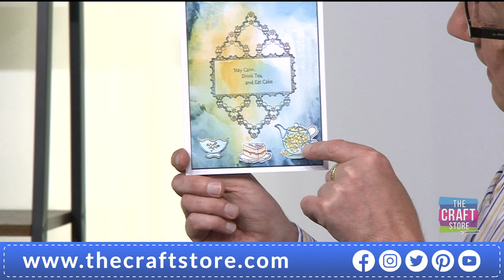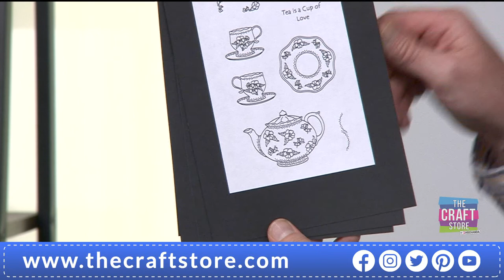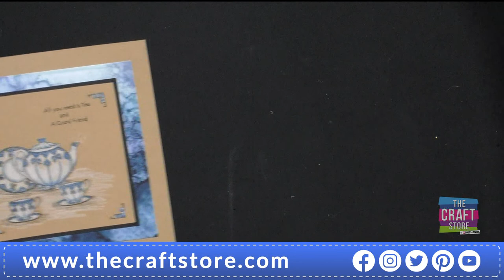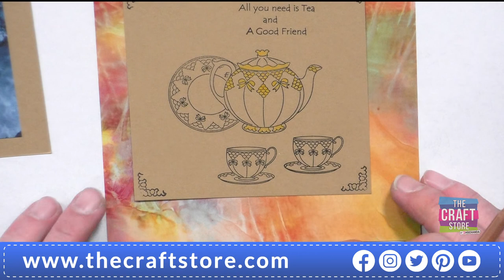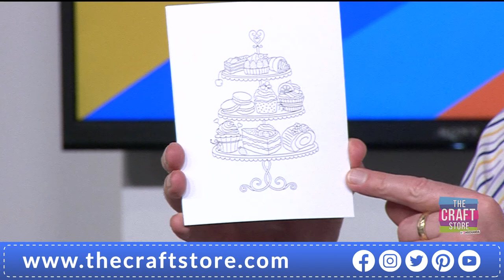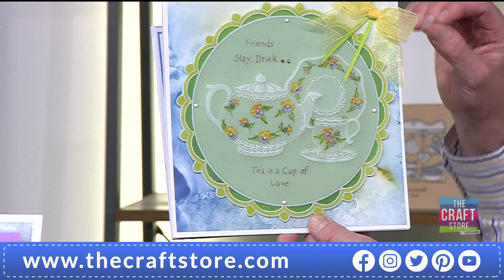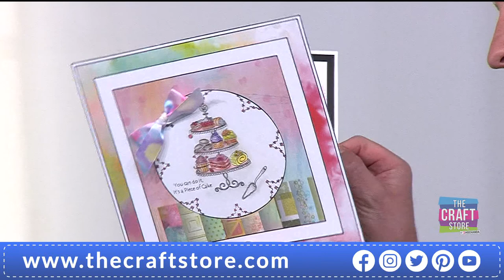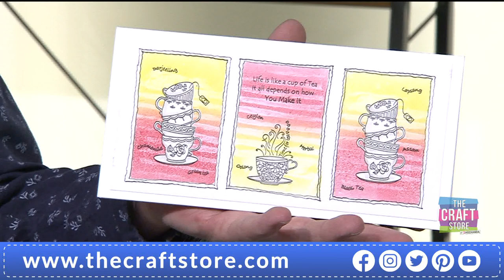Claritystamp One Day Special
Join Paul for a wonderful One Day Special with Claritystamp! Pop the kettle on, relax, and enjoy the new ‘Linda Williams Time for Tea, Coffee & Cake Complete Stamp and Mask Collection,’ in action!